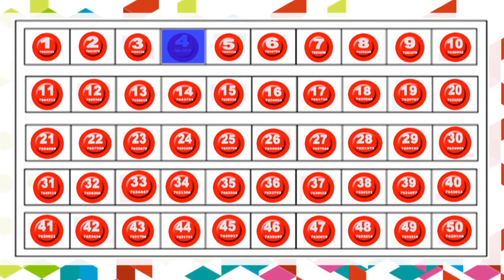Summer Promotion July 25th 2013